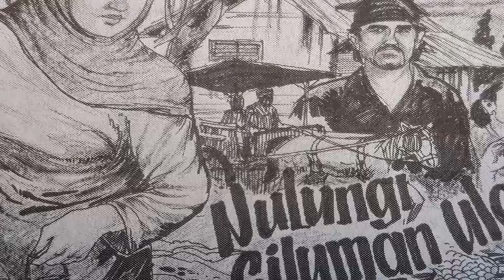Alaming Lelembut "Nulungi Siluman Ula"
Panjebar Semangat No.46-17 Nopember 2012
Dening Punjung